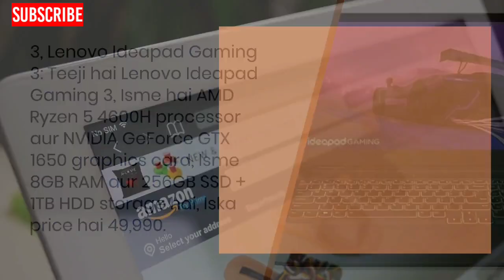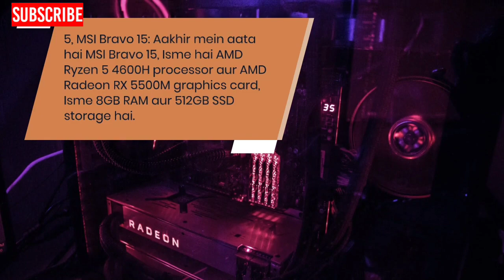Top 5 best gaming laptops under Rs. 50000 on Amazon India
Product link:
Acer Nitro 5

MSI Bravo 15
Gaming laptops under 50000 on Amazon India,
Best budget gaming laptops on Amazon India,
Top 5 gaming laptops under Rs. 50000 in India,
Gaming laptops with NVIDIA GTX graphics under Rs. 50000 on Amazon India,
Acer Nitro 5 vs HP Pavilion Gaming Laptop: Which is better for gaming,
MSI Bravo 15 vs ASUS TUF Gaming Laptop: A comparison,
Best gaming laptops with AMD Ryzen processor under Rs. 50000 on Amazon India,
Top 5 gaming laptops under Rs. 50000 on Amazon India,
Gaming laptops with 8GB RAM and SSD storage under Rs. 50000 on Amazon India,
Affordable gaming laptops with good battery life on Amazon India,